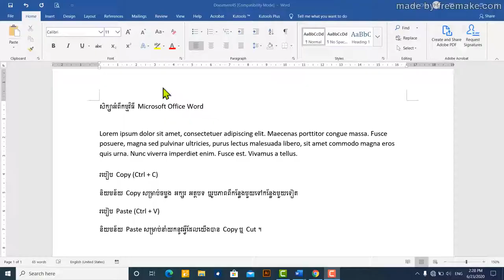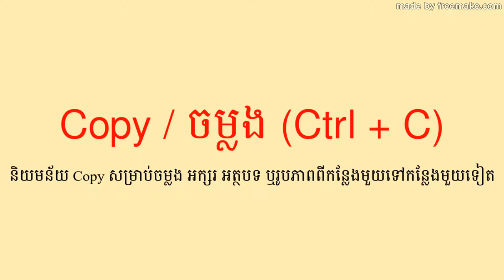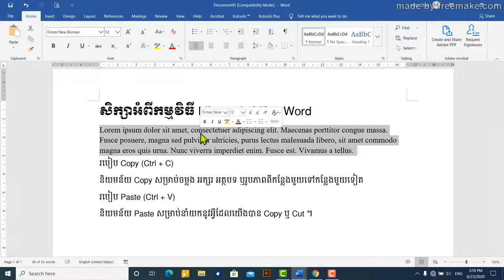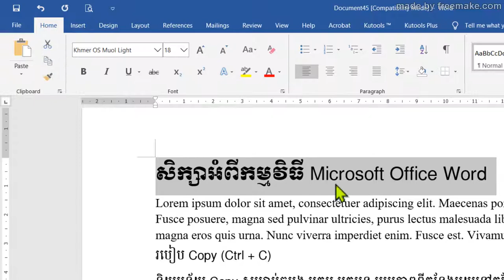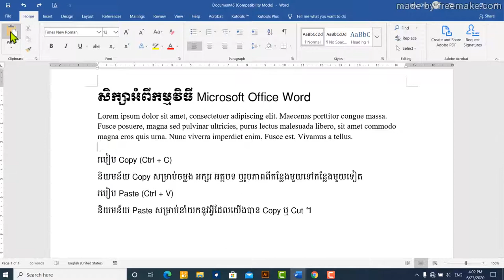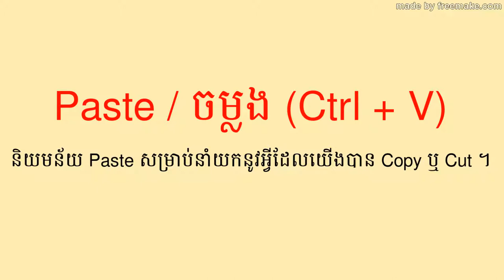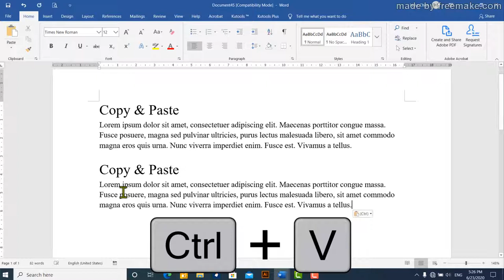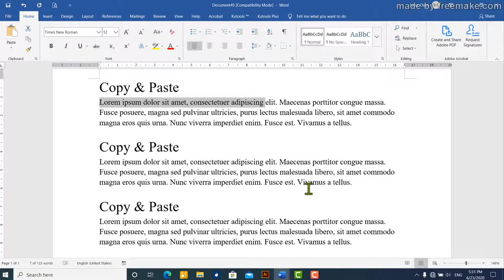មេរៀនទី ៩ៈ របៀប Copy និង Paste ទិន្នន័យ Basic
-និយមនព័យ Copy សសមាបច់ម្ង អក្្សរ អត្ថបទ  ឬរូបភាេេីក្ដន្ងមយួដៅក្ដន្ង  មយួដទៀត។
 -និយមនព័យ Paste សសមាបប់ងាហាញនូវរាល់អ្ីដែលដយើងោន Copy